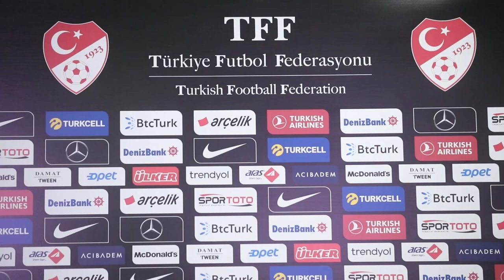Perišić o Turskoj: Neće biti lako, ali smo mi ipak Hrvatska i trebamo se postaviti kao favorit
Zlatko Dalić i Ivan Perišić na konferenciji za medije uoči sutrašnje utakmice s Turskom.